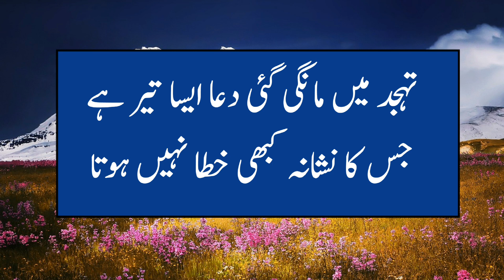Tahajjud Quotes In urdu || Best Motivational Urdu Quotes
Best Tahajjud Quotes || Tahajjud Quotes || Beautiful Tahajjud Quotes

portance of tahajjud
Tahajjud quotes
Urdu quotes
Golden words
Allah aur tahajjud
Tahajjud quotes in urdu
Best tahajjud quotes
Motivational quotes
Islami quotes
Tahajjud ki dua
Tahajjud parne wale zaror dekhy
Best islamic namaz quotes in urdu
Kin logon ki tahajjud qabool nahi hogi
Tahajjud k inamat
Tahajjud ki namaz
Tahajjud
Quotes about importance of tahajjud
Islamic urdu quotes
Tahajjud prayer / namaz
Power of tahajjud
Tahajjud ki ahmiat quotes
Islamic quotes about tahajjud
Amazing quotes
Urdu quotes
Tahajjud namaz quotes in urdu
Heart touching urdu quotes about tahajjud
Dua quotes
Tahajud ki namaz
Motivational quotes about tahajjud in urdu
Islamic way
Hadees
Tahajjud ki taqat
Short
Beautiful quotes on tahajjud
Allah quotes
Best tahajjud quotes
Golden islamic quote
Heart broken quotes in urdu
Inspirational lines
Agar koi chez tahajjud ki dua sa na mily
Allah ki muhabat
Aqwal e zareen
Tahajjud dua ki qaboliyat
Dua urdu quotes
Tahajjud miracle in urdu
Tahajjud miracle quotes
Tahajjud taqdeer badal deti hai
Viral
Islam
Trending
True islamic quotes
Deep urdu quotes
Best new islamic quotation about allah
Tahajjud wo akhri marham hai jiske baad
Tahajjud mohabbat karne walon ke liye
Allah ki taraf se mulaqat ka dawat name hai
Tajajjud namaz quotes
Tahajjud quotes best islamic namaz quotes in urdu
Power of tahajjud
Tahajjud k waqat
Golden words
Islamic quotes in urdu
Tahajjud prayers quotes in urdu
Allah quotes
Tahajjud namaz
Prayer quotes in urdu
Tahajjud namaz quotes
Aqwal collection
Deep lines
Urdu quote
Tahajjud ke waqt uthne wala insan
Tahajjud ishq hai
Tahajjud quotes urdu hindi quotes urdu poetry